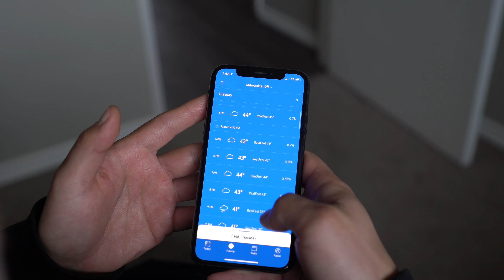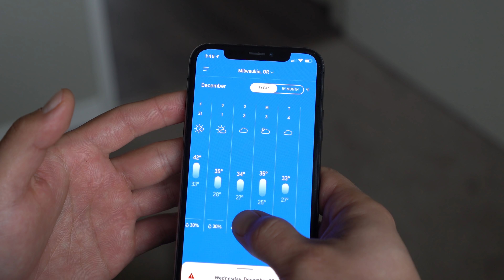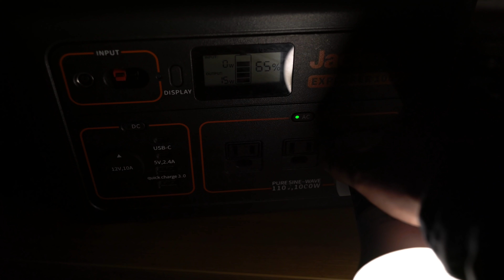Solo Snowy Truck Camping & Snowshoeing in the Mountains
In this episode, I head to the mountains to test out my new snowshoes! After the beautiful hike, of course I spend the night in my truck camper in a pretty heavy snowfall.

Sit back, grab a coffee, grab a beer & enjoy the video!

Snow Peak Folding Cutting Board/Knife
Cheap and Reliable Cast Iron Skillet
Best Coffee Pourover (Cheap)

CAMERA GEAR
Camera I Use
2nd Camera (More affordable)